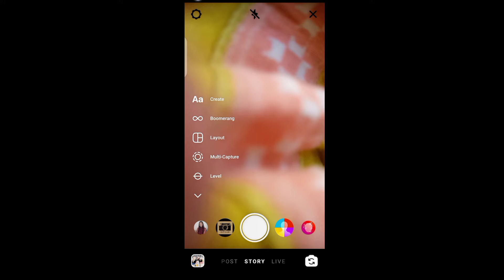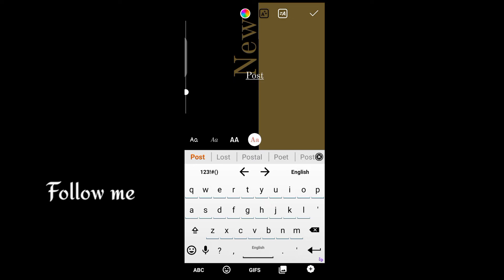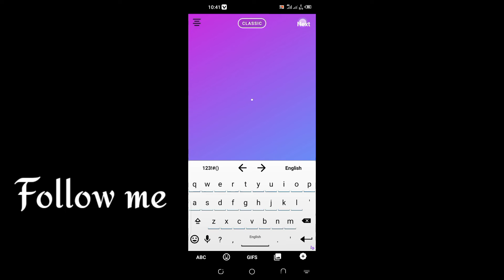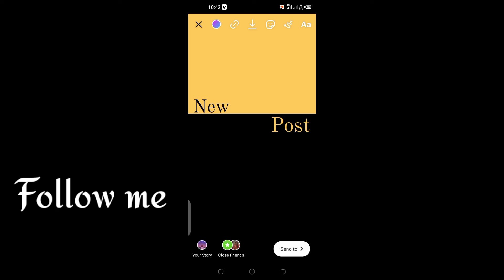2 colors Instagram Story Ideas|| New Post Ideas🧡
App: Instagram

How to make Instagram story. New Post Ideas. Simple and easy to make. 2Colors Instagram story ideas.